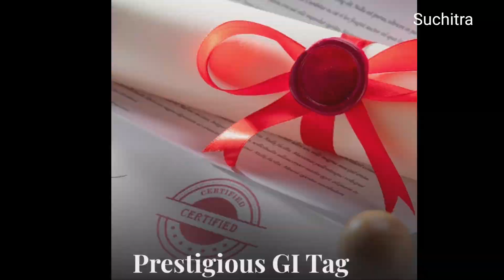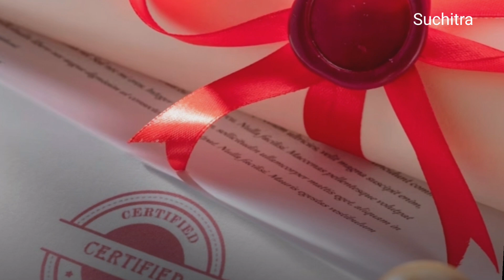యెర్ర చీమల చట్నీకి ప్రతిష్టాత్మక GI ట్యాగ్..?ఈ ట్యాగ్ యెందుకు ఇస్తారు GI Tag for Red Ant Chutney 🤗